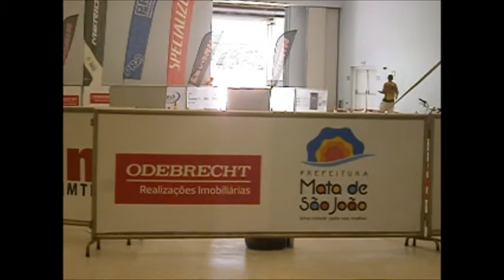RADIO BIKE DANCE TRANSMISSÃO AO VIVO NA CIMTB 2013, SAUÍPE,BA PART3